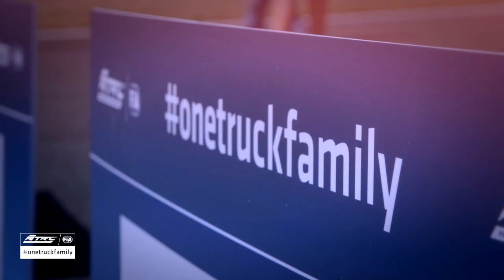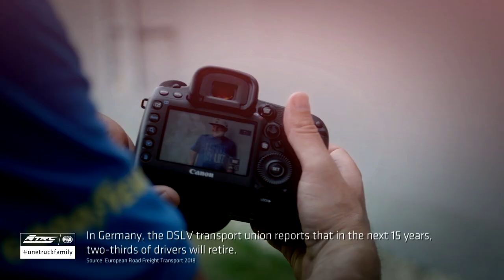onetruckfamily SLOVAKIARING English